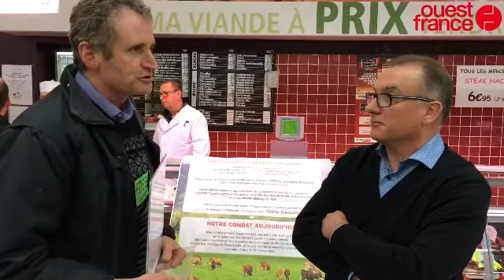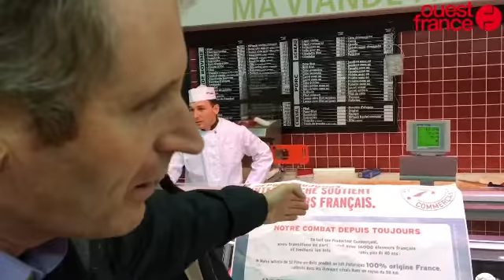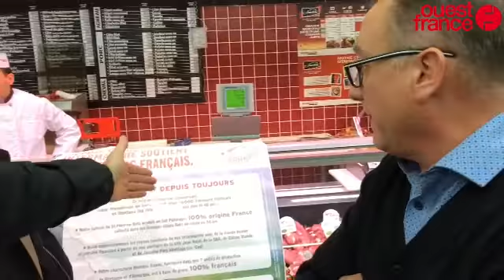Les producteurs de viande chez Intermarché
Viande FDSEA